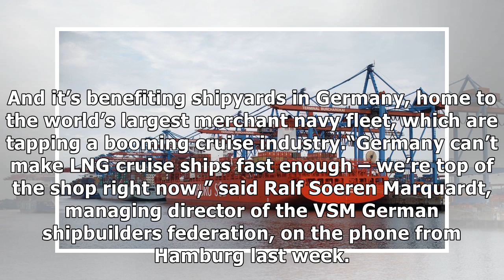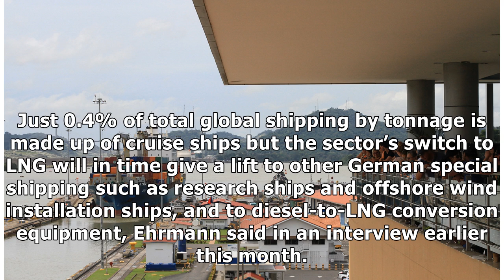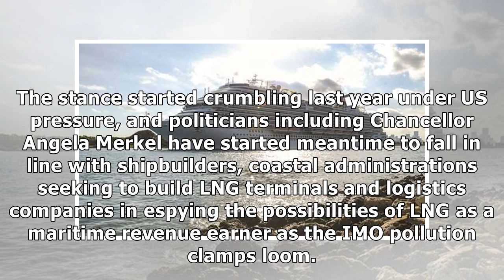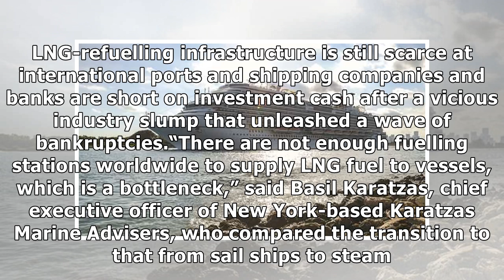Trump’s LNG push is helping power German green cruise liner boom